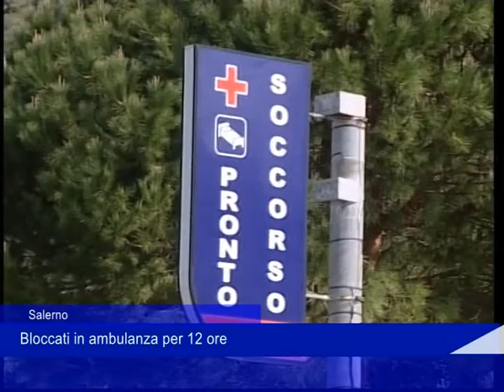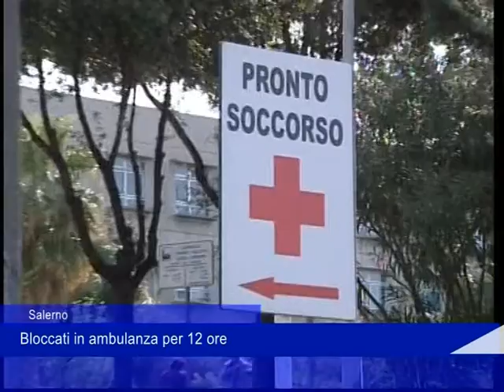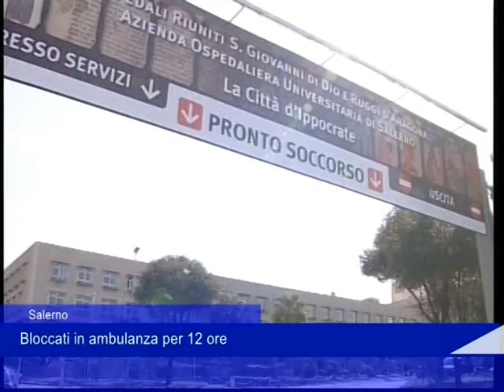Salerno bloccati per12 0re 30012022